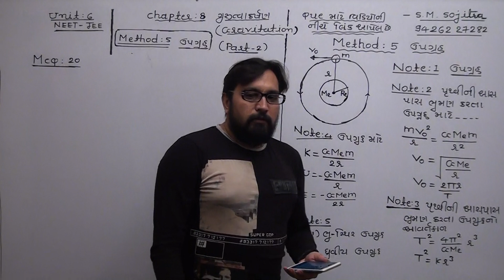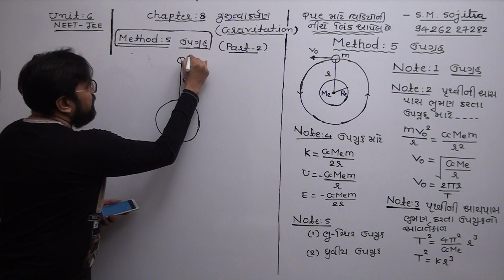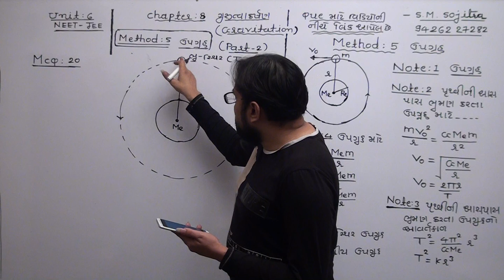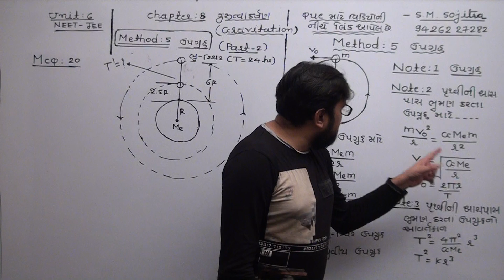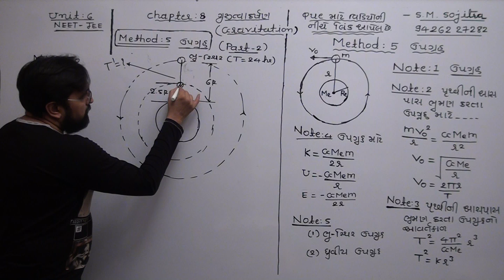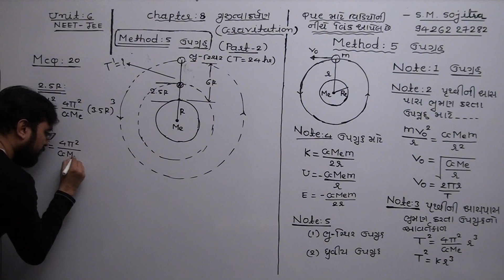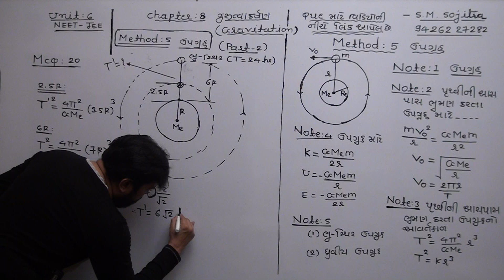NEET/JEE CH-8 ગુરુત્વાકર્ષણ METHOD-5 ઉપગ્રહ MCQ-20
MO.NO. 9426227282